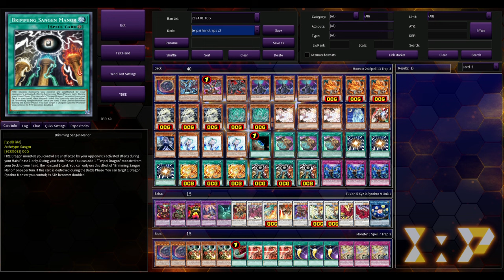Yugioh Deckbuilding Is Dead...